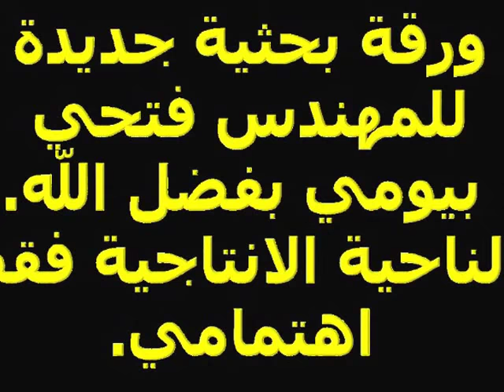cycas revoluta rust insulin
on insuline trending ورقة بحثية جديدة بفضل الله تعرض من خلال فيديو توضيحي عن استخدام طفرة صدأ نخيل السيكاس لانتاج مركب او مخلوط شبيه بالانسولين المصنوع من اصل حيواني ,بطريقة رخيصة الثمن وتمكن من منع استقلاب او كسر المقاومة الطبيعية للجسم البشري ضد الانسولين المصنع.